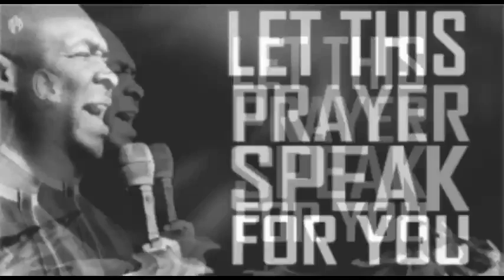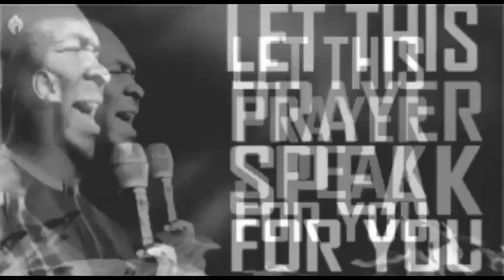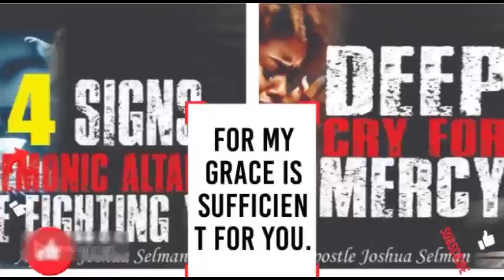OH LORD LORD LET THE FINANCIAL DOORS OF SEPTEMBER OPEN MIDNIGHT PRAYERS - APOSTLE JOSHUA SELMAN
ANNOUNCEMENT:
Public Relations Department:
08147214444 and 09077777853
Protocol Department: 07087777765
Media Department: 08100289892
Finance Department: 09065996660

below is the account detail:

Account Numbers:
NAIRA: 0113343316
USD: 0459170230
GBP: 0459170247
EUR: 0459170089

Swift code: GTBINGLA
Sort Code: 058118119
Bank: Guaranty Trust Bank Plc

1)This video has no negative impact on the original works (It would actually be positive for them)
2)This video is also used for teaching purposes.
3)It is transformative in nature.
4)I ONLY used bits and pieces of videos to get the point across where necessary.

selman joshua
fortify life apostle Joshua Selman
fortify life midnight prayers
fortify life youtube channel
prayer
joshua selman